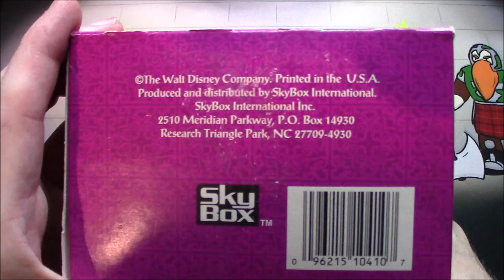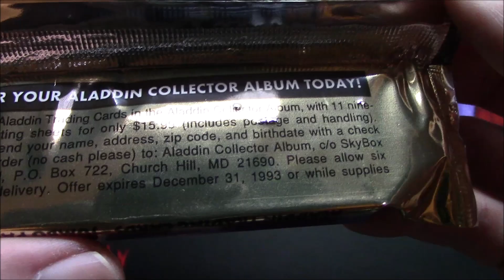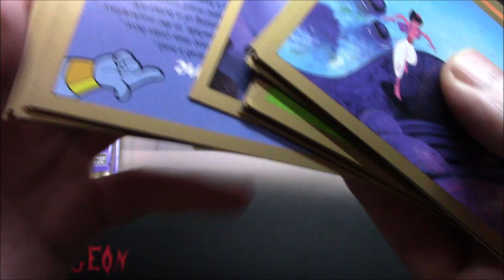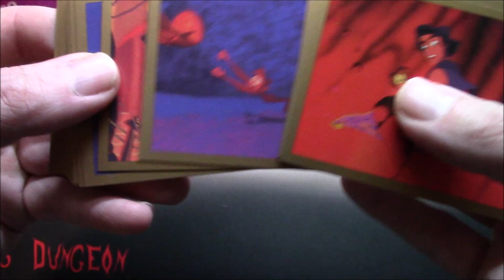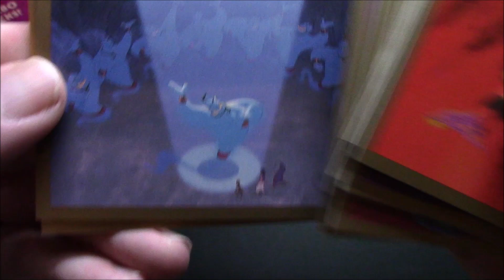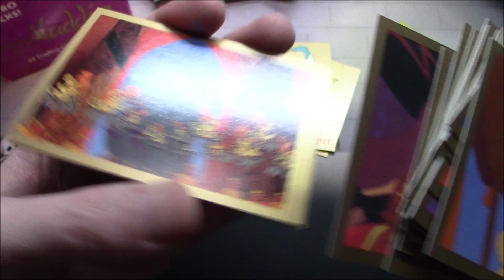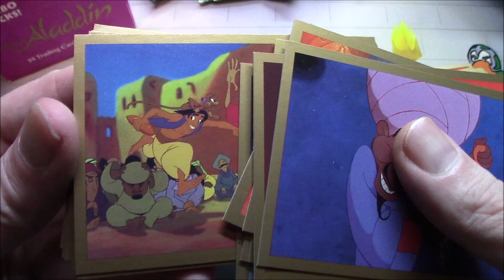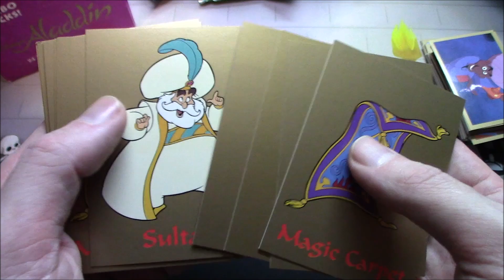1993 Disney Aladdin Trading Cards Jumbo Packs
Let's open Aladdin Jumbo Trading Card Packs and see what we get! Fingers crossed we pull a genie!